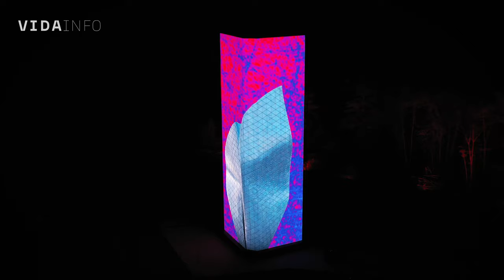VIDA info - Milorad Pupovac u Kamenskoj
Virtualno vraćanje srušenog monumentalnog umjetničkog djela Vojina Bakića „Spomenik pobjedi naroda Slavonije“ projekt je koji je pokrenut inicijativom Milorada Pupovca i Srpskog narodnog vijeća. Na mjestu srušenog spomenika u Kamenskoj, blizu Požege, pred više stotina ljudi postavljena je umjetnička instalacija, na dvadesetmetarskom LED ekranu. Projekt je nazvan „Tišina koja je srušila spomenik“ jer je nakon miniranja spomenika od strane HV-a na vijestima objavljeno da ga je srušio jak vjetar.